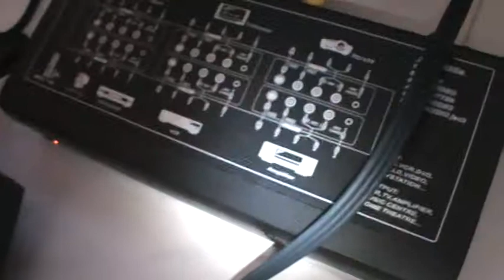Media DIY Machine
Machine I just built yesterday.

Casing: Cooler Master Elite 335
PSU: Cooler Master GX 650W
MB: Intel DH55HC
CPU: Intel i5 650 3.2GHz 4MB Cache
RAM: Team Elite PC1333 4GB (2GB x 2 kit)
GFX: XFX Radeon HD 5770 1GB DDR5